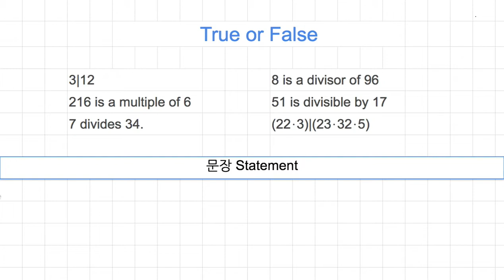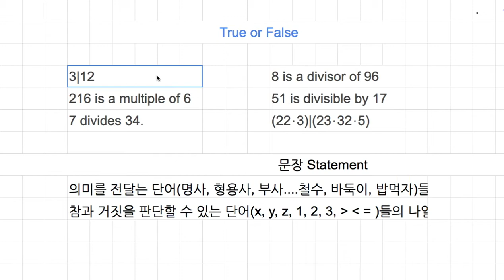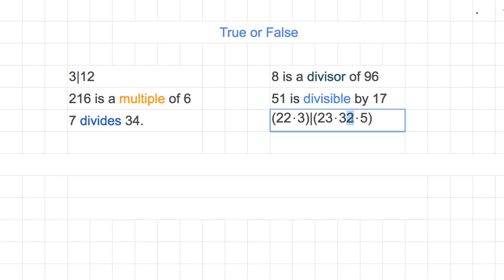[숫자와 논리] 071 - 문장과 참, 거짓